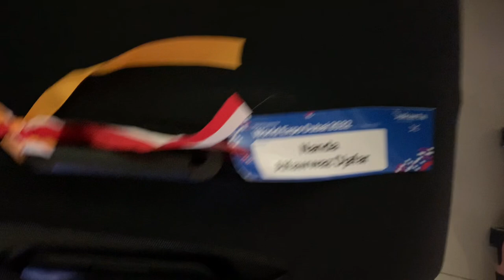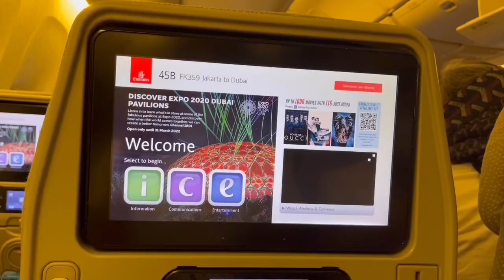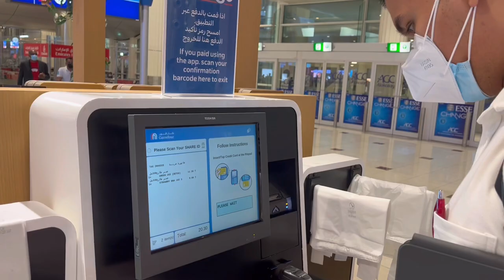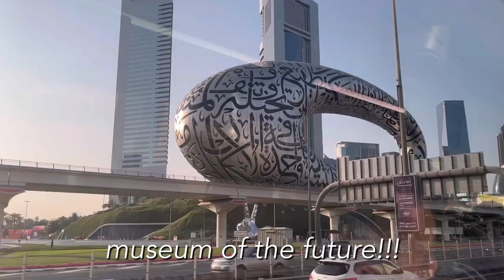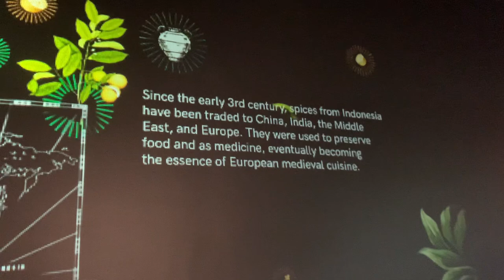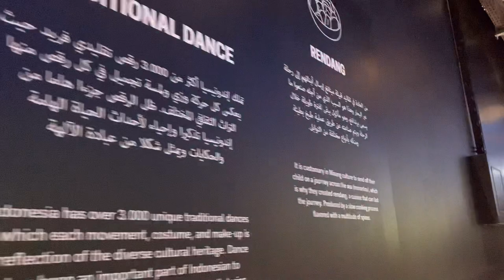DAY 1 DUBAI - PERTAMA KALI KE LUAR NEGERI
Bahagia banget karena ini pertama kalinya gue ke luar negeri dan langsung yang lumayan jauh gitu ke Dubai. Udah bikin passport dari tahun 2019, tapi baru kesampean berangkat tahun 2022. Btw, ini tuh dalam rangka "World Expo Dubai" ya, jadi gue 3 orang temen gue itu sebagai Abang None Jakarta yang menjadi delegasi DKI Jakarta di Paviliun Indonesia WED. Enjoy the video ;)